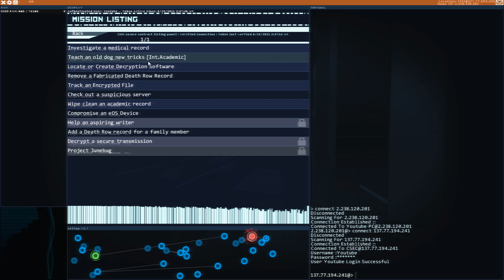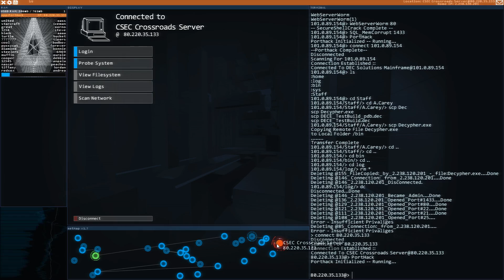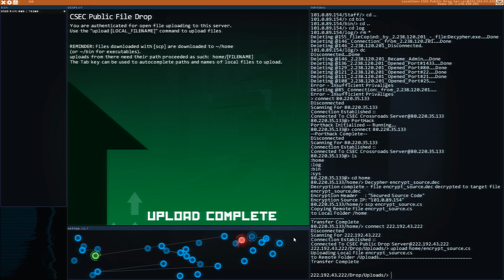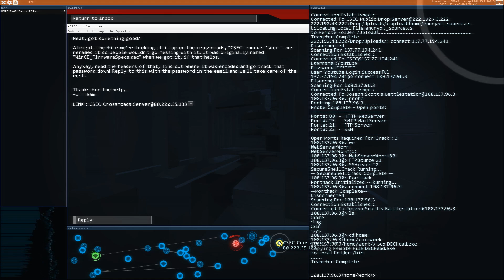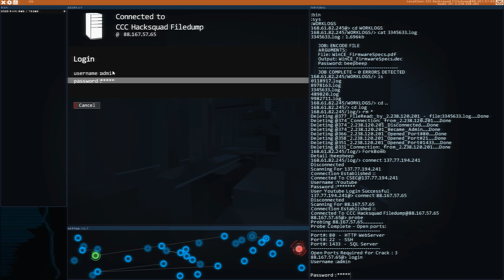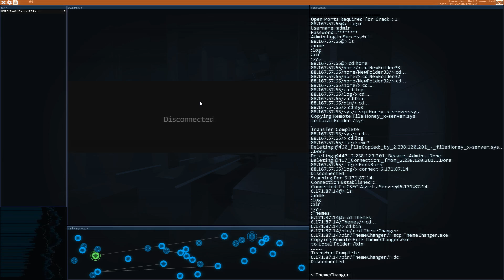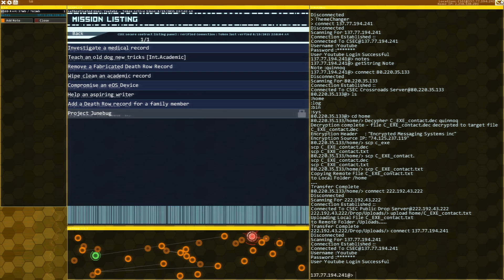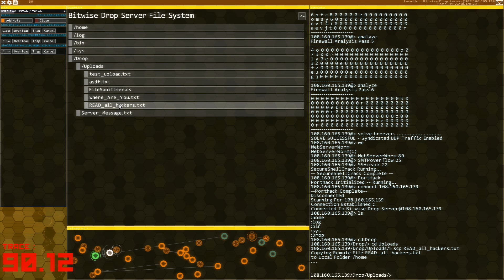Hacknet Walkthrough Part #3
A recent patch has made unlocking Junebug impossible. I am waiting on a fix.

Acquiring decypher, dechead, and the honey theme.